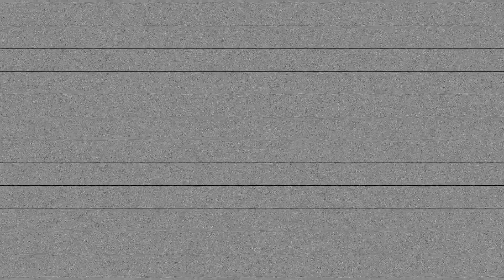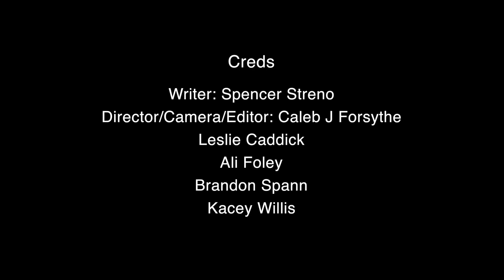A biSkit: El Pan Se Está Muriendo